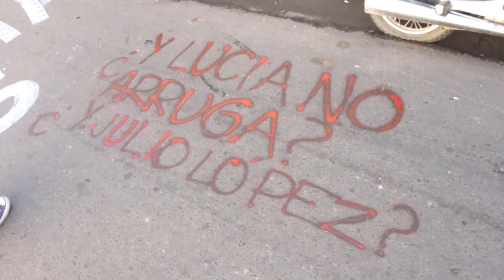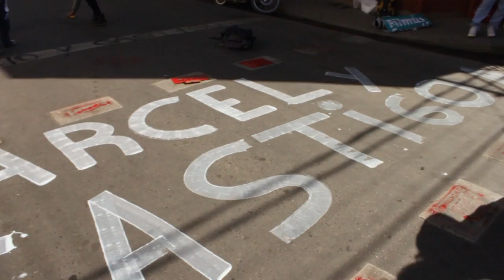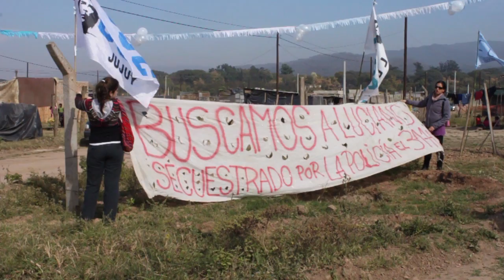Luciano Arruga PRESENTE en la Marcha del Apagón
Con música Jamaicadera